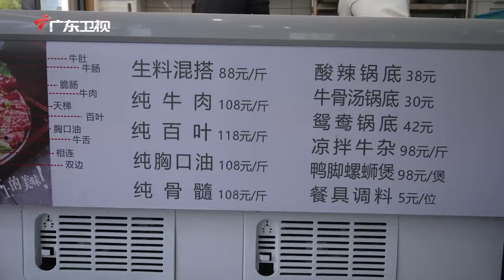用螺蛳粉汤底做的牛杂火锅，鲜中带臭，酸中带辣，越吃越带劲！【跟着老广来探店】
《跟着老广来探店》栏目强！势！上！线！✌️
该系列的内容以10min左右的短片为主，菜品为广东特色美食，店铺是老广前七季拍摄过的内容！
由老广总导演亲自带吃货云品尝美味！